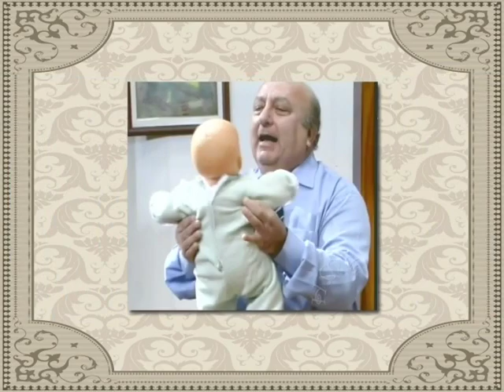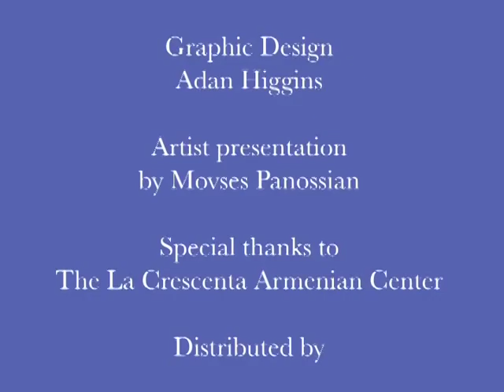Batale Ganknadz - Pierre Shammasian - Armenian Stand-Up Comedy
Armenian language comedy - filmed in Los Angeles by Hollywood Music Center starring Pierre Shammasian "Batal" of Beirut.